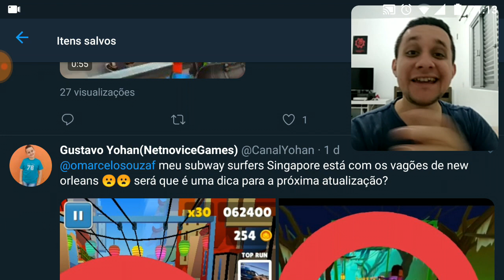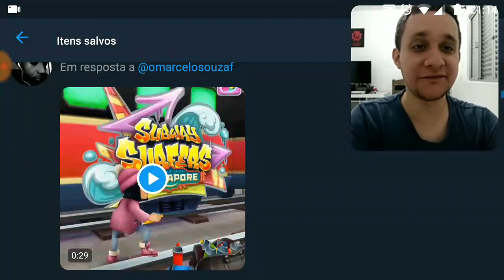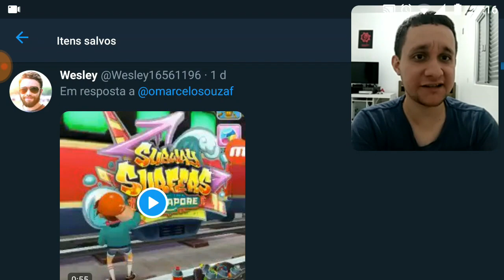UM SINAL DE ALGO MACABRO no Subway Surfers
Mostrando e comentando uma aparição muito estranha e macabra que apareceu para muitos jogadores de Subway Surfers pouco antes do halloween de 2019 do jogo.